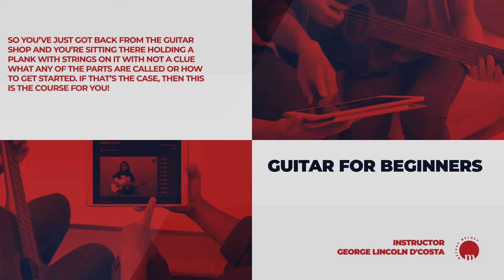Absolute Beginner- Level 3 | Introduction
Become a proficient Guitarist with coordination exercises & techniques you can do at home.
This superb guitar lesson course is the last part of a Three-part beginner series and includes a selection of easy-to-absorb lessons that are designed to teach the beginner guitarist some of the essential basics of rhythm guitar playing. Over the guitar lesson course of this guitar lesson course, you will learn some essential rhythm guitar techniques such as simple chords, barre chords, and power chords that can be used in any style of guitar playing. Essential basic rhythm guitar skills including, What different parts of the guitar do, Basic picking techniques, How to play simple chords, Triads and strumming, Power chords, Barre chords, 7th chords, and many more This course comes with a pdf of all the course content, which helps our students to have guidance at every step of the lesson.

Learn from George Lincoln D’Costa
Learn more strumming patterns
Learn to be swift in changing chords
Learn the different chord progression
Learn more chords
Learn and understand guitar
Learn to play lots of chord progressions for the acoustic guitar
Learn the proper posture for Playing Guitar
Learn to challenge yourself
Learn to play with metronomes
Learn to read the basics of Tablature
Learn the right/Left hand technique
Get book material support to many lessons
Learn tips and tricks and play with ease
Learn basics of guitar that will allow you to play millions of songs
Learn to play with more confidence
Learn how to practice properly
Impress friends and family with your fast results.